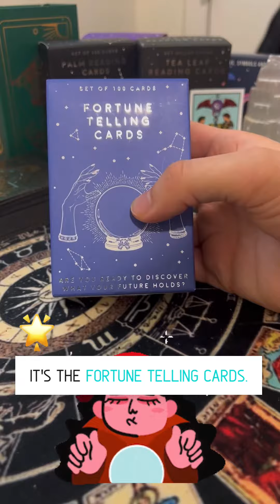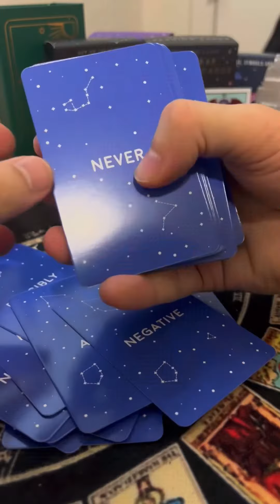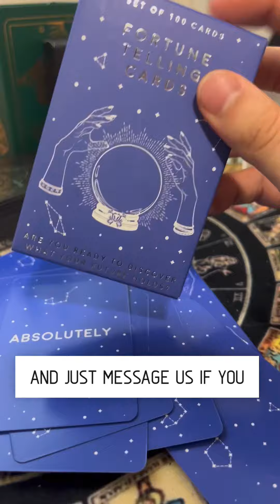Fortune Telling Cards by Gift Republic | Unboxing and Review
Seek your Fortune with the Fortune Telling Cards by Gift Republic 🔮

Unwrapping something new always feels exciting! I just opened up a Fortune Telling Cards deck by Gift Republic and excited to offer it in my shop 🤩 Have you used a fortune telling deck before?

✭ Details ✭

🔹 Made in United Kingdom

🔹 Dimensions: 6.3 x 10 x 6.3 cm (2.5″ x 3.9″ x 2.5″) - Pocket sized

🔹 Aesthetic Carrying Box

🔹 Guidebook not included